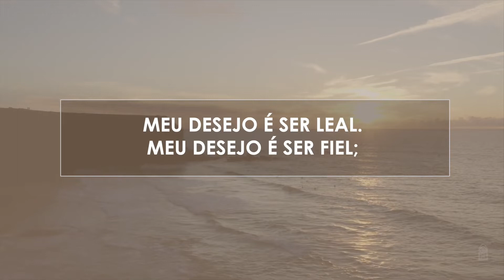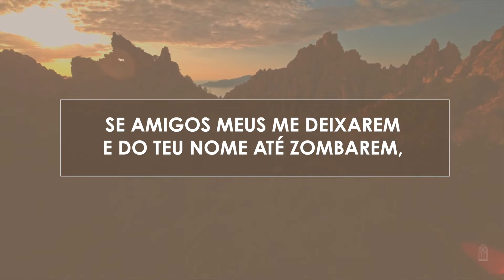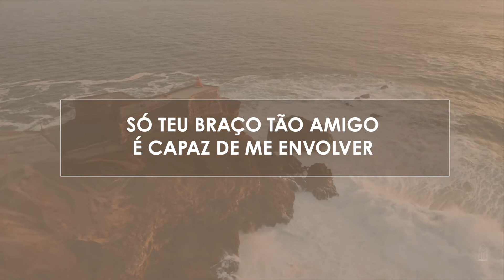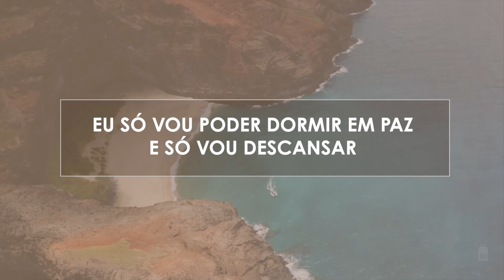342 • Eu Não Te Deixarei - Novo HASD